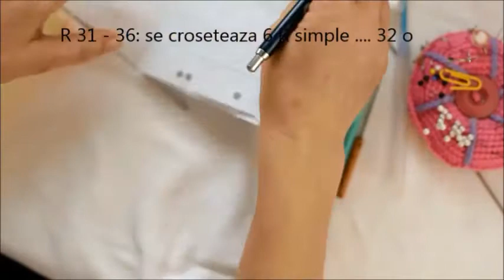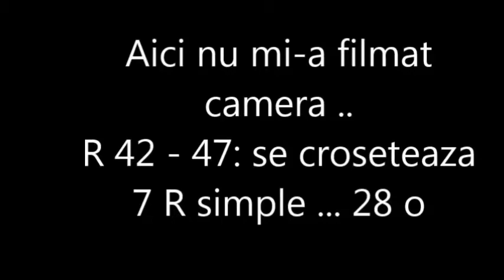Cum sa crosetam o papusa barbie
♥Va multumesc de vizionare si va doresc spor la treaba!!!♥
♥ Iti place ceea ce creez si vrei sa ma ajuti? ma bucur de distribuire si like ♥

Ma bucur foarte mult daca distribuiti acest Video, va multumesc mult de tot!!!

Laura